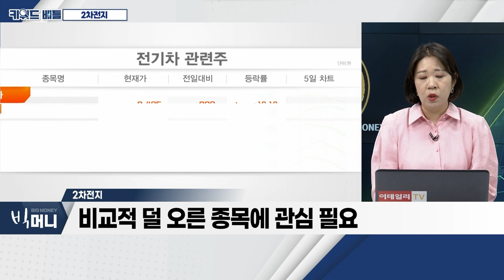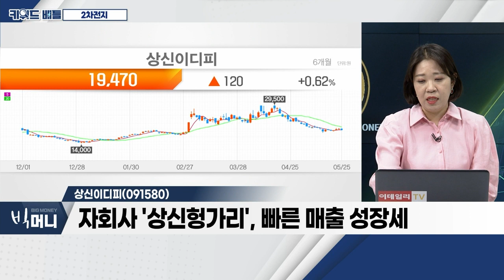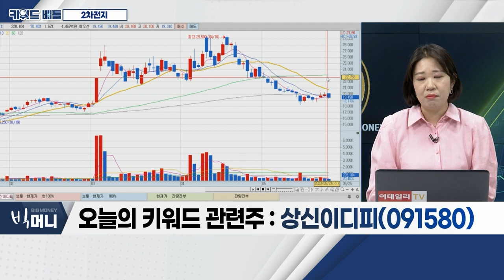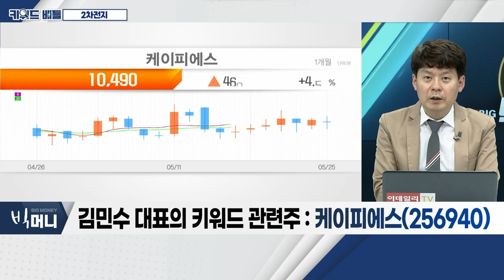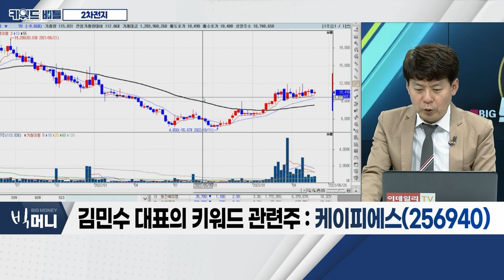오픈엣지테크놀로지(394280), 매커스(093520), 이수페타시스(007660)... 엔비디아 수혜주_키워드 배틀 (20230525)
엔비디아 수혜주
- 1분기 EPS +28%… 2분기 매출 전망치 +50%
- 가속 컴퓨팅ㆍ생성형 AI, 글로벌 데이터 센터 확장 수혜

- 시스템 반도체 설계 IP 기술 개발
- AI 플랫폼 IP 통합 솔루션 보유 중
- HBM3 표준 지원 7nm 테스트 칩, 최초 개발
- 엣지 컴퓨팅의 중요성 등… 부각 전망

매커스(093520)
- FPGA(프로그램이 가능한 반도체) 주력
- '자일링스ㆍ르네사스ㆍ메이콤' 등 파트너사
- AIㆍ자율주행ㆍ로봇 등 수요 증가
- 차량용 반도체ㆍ파운드리… FPGA 로직설계 동시 수행